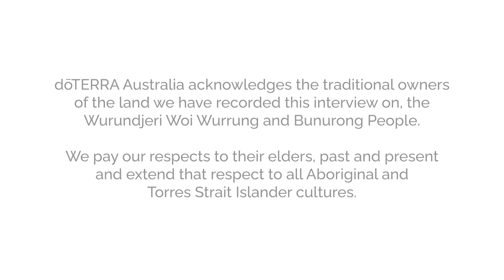Uncapped Episode 8 - Laurel Leaf with Deb Boutzetis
We’re taking the lid off topics that matter to you with ‘dōTERRA UNCAPPED’. Tune in each month to this casual and informative interview series to hear about product education from some of our most influential, local AUNZ leaders.